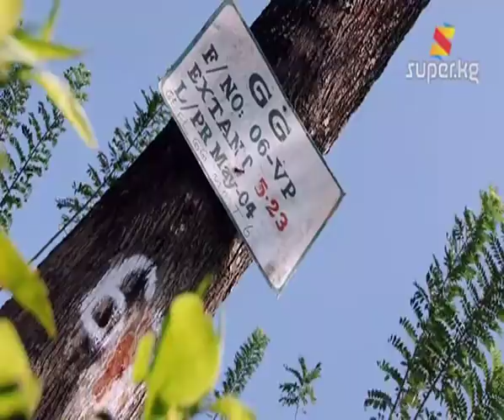Жылдыздар жана "Супер-Инфо" Шри-Ланкада (2-бөлүк)